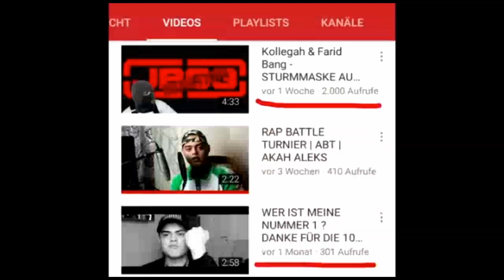Logan VS Akah Aleks |Viertelfinale| (Dextah Vertrehtung)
Prod. By G5ostraider
Rapper heißt Dextah
Die anderen beiden Teilnehmer haben abgesagt auf ein mal Infos kommen in der Analyse !